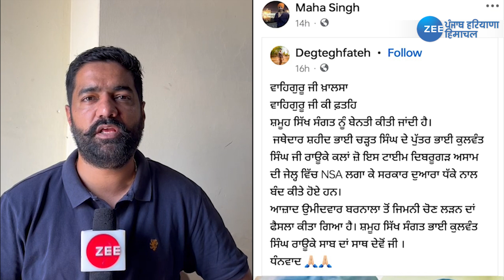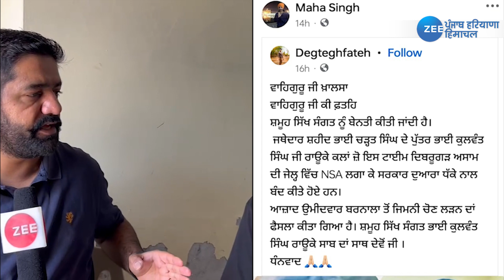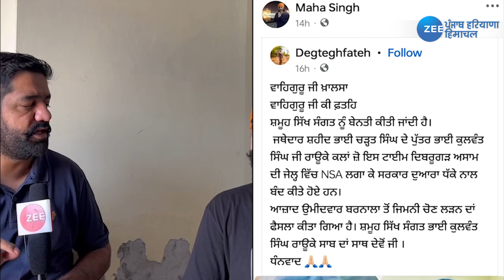Kulwant Singh Rauke Barnala ਤੋਂ ਲੜਨਗੇ ਜ਼ਿਮਨੀ ਚੋਣ | By Poll Election Punjab | ZeePHH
Kulwant Singh Rauke Barnala ਤੋਂ ਲੜਨਗੇ ਜ਼ਿਮਨੀ ਚੋਣ | By Poll Election Punjab
ਅੰਮ੍ਰਿਤਪਾਲ ਨਾਲ ਡਿਬਰੂਗੜ੍ਹ ਜੇਲ੍ਹ 'ਚ ਬੰਦ ਨੇ ਰਾਊਕੇ